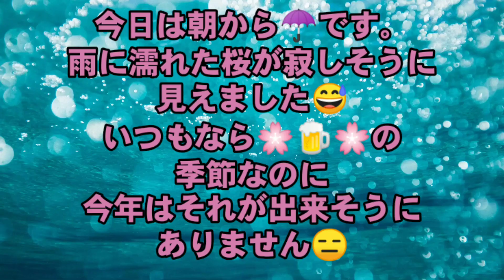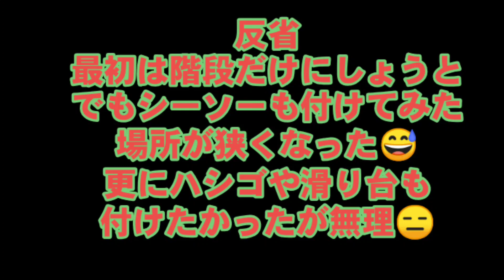ラブちゃんのつぶやき【盲導犬の卵ドールちゃんのお散歩風景&ミニプレイジム他】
編集145
今日は朝から雨模様☂️桜も散り始めた😅
パピーウォーカーさんから可愛らしいドールちゃんのお散歩風景が届きました‼️予防接種が終わりお散歩が許されました🤗
楽しそうなドールちゃんですね👩
家に居ることが多くなった飼い主ですがちょっと作っちゃいました‼️
アスレチックは自然木がまだ乾燥してないので来週の中頃にしょうと✨
ラブちゃんも少し度胸が付いたかな⁉️